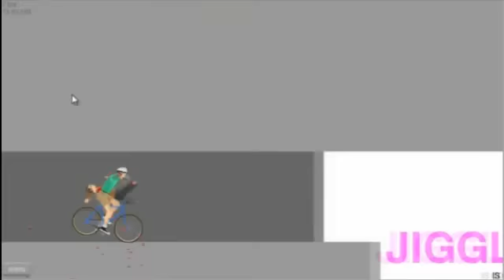Lets play: Happy wheels... Badly